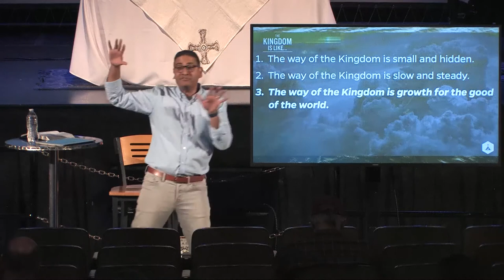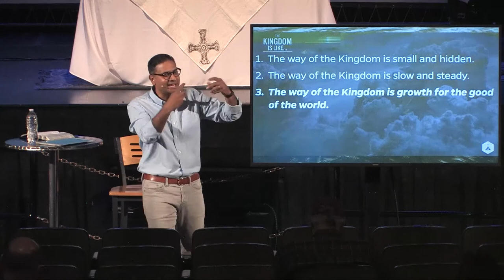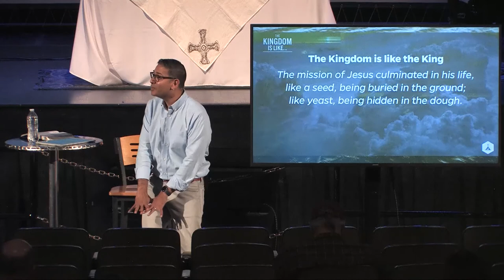The Kingdom is Like Seeds and Yeast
May 5, 2019 - We tend to idolize overnight success stories; Christians may even think that’s how God works. Yet the stories of the mustard seed and yeast remind us that the way of the Kingdom is hidden and slow. Pastor Glenn Packiam helps us to reflect on this for our own lives, and to embrace a different kind of growth—a growth that is for the good of the world.